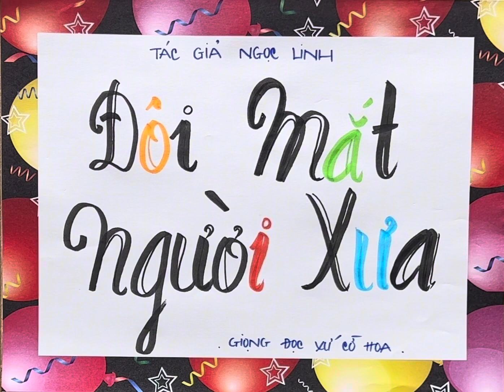#588 ĐÔI MẮT NGƯỜI XƯA - TG NGỌC LINH, Giọng Đọc Xứ Cờ Hoa p2